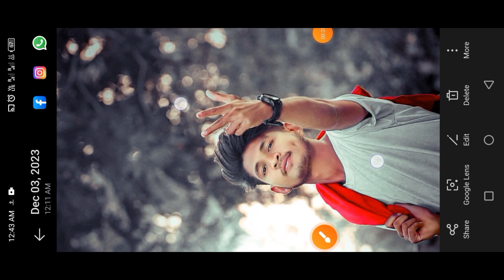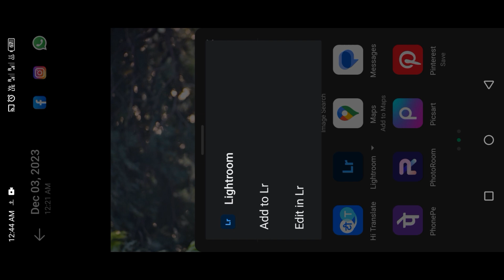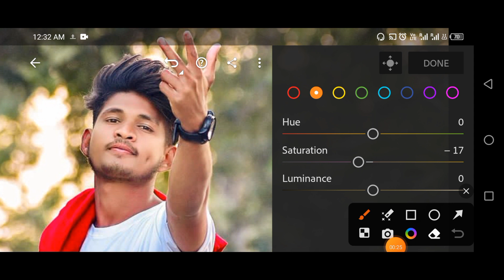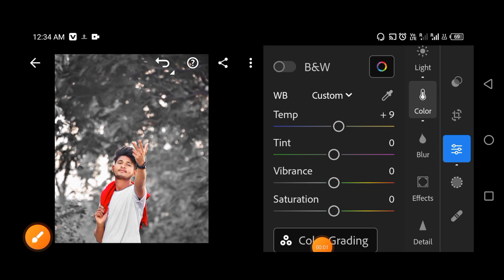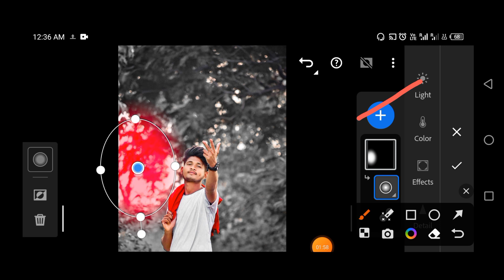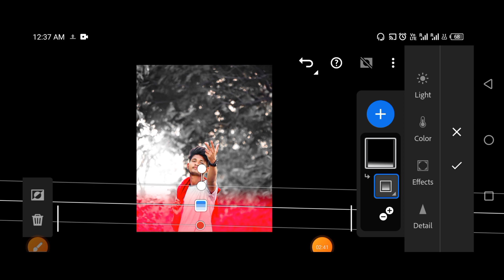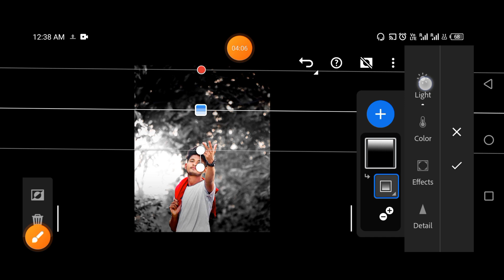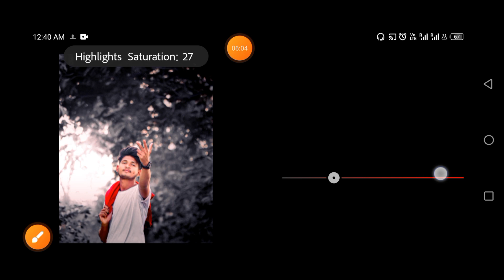DARK TONE EFFECT ll lightroom color grading 🎨 New Concept ll indian editor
support me 🙋

Lightroom photo editing lightroom a blue tone photo editing lightroom red tone photo editing lightroom hello tune photo editing lightroom season 1 photo editing lightroom premium version lightroom best app lightroom Mein Orange photo editing

०#lightroom
०#lightroomediting
०#lightworker
०#like
०#editz
०#explore
०#photoediting
०#lightroomediting
०#comment
०#face
०#picart
०#trending
०#comment
०#editing
०#explorepage
०#nsbpictures
०#rdxeditor
०#lightworker